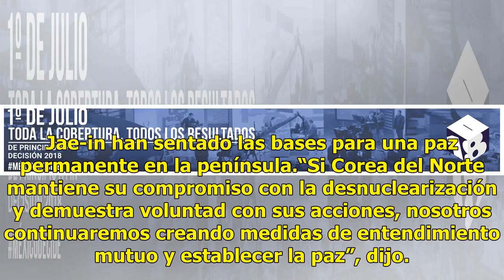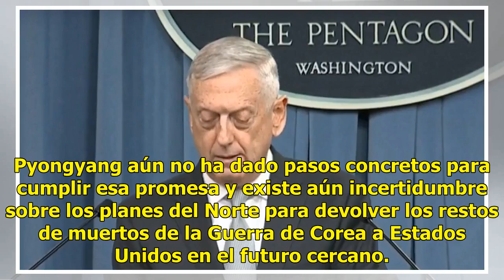James Mattis dice que EU mantendrá tropas en Surcorea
El secretario de Defensa de Estados Unidos, James Mattis, declaró el jueves en Corea del Sur que Washington mantendrá su número actual de soldados en la península de Corea, sin importar que prosiguen las negociaciones nucleares con Corea del Norte. Hablando junto al ministro surcoreano de Defensa So...